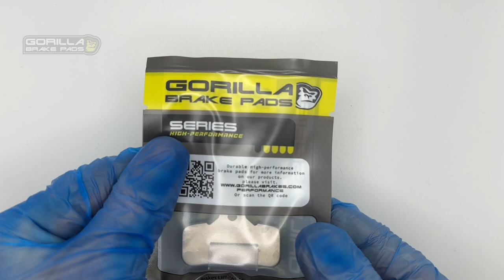Installation Guide: Gorilla Brakes NRS One Disc Brake Pads on Shimano XT Caliper 4 piston brakes.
A detailed visual guide as we fit the Gorilla Brakes NRS One Disc Brake Pads onto a Shimano XT 4 Piston Brake Caliper.
Discover the ease of installation and the perfect compatibility of these high-quality brake pads with Shimano's XT series.
Learn about the unique features of the NRS One pads, including their one-piece stainless steel construction, semi-metallic formula, and advanced design for quieter operation and all-weather performance.
Ideal for a range of Shimano 4 piston brakes , these pads are a must-have for any serious cyclist looking for durability, control, and optimal braking efficiency in all conditions. Whether you're a mountain biker or a city rider, see how these pads can enhance your cycling experience."

Brake versions.
Shimano offers several models of brakes that feature 4-piston calipers, which are designed for enhanced stopping power and control. Some of the notable models include:

Shimano Deore XT Hydraulic Disc Brake 4-Piston Caliper: This model is part of the Deore XT series, known for its high power and performance, especially suitable for aggressive trail riding.

Shimano Saint BR-M820 Disc Brake Set: The Saint series is another option that features a 4-piston caliper. These brakes are designed for gravity and downhill riding, offering strong and consistent braking power.

Shimano SLX Hydraulic Disc Brake 4-Piston Caliper: The SLX series also includes a 4-piston version, offering similar power and performance to the higher-end models but at a more affordable price point.

Shimano M4100/MT420 and M6100/M6120 Disc Brake 4-Pistons: These models are part of the Shimano lineup offering 4-piston calipers, known for their reliable stopping power in various conditions.

Each of these models is tailored to different riding styles and preferences, offering a range of options for cyclists looking for a 4-piston brake setup from Shimano.